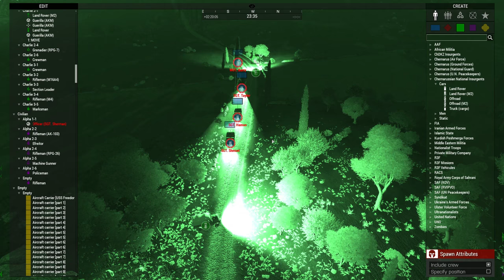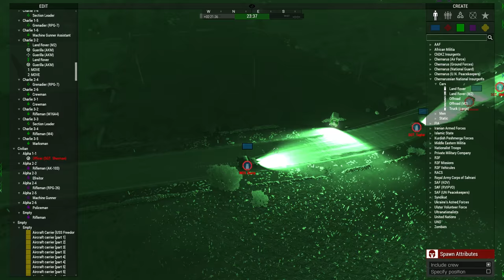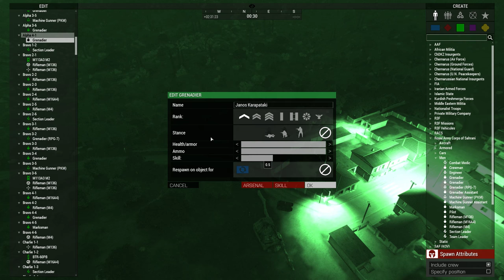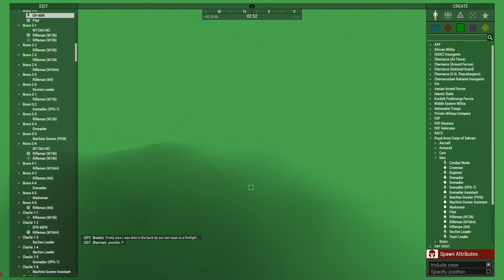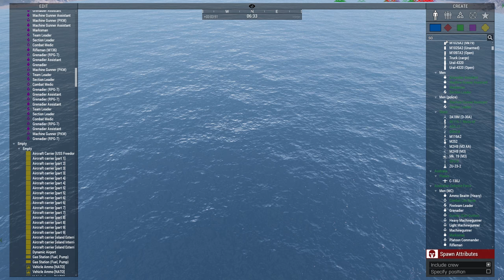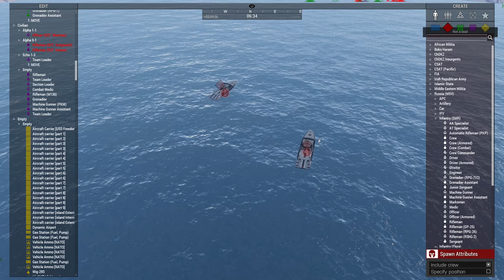Russian SpecOps Behind Enemy Lines - ArmA 3 Zeus Gameplay - Russian Persistent Campaign #3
You guys really seemed to enjoy the German "persistent" campaign I ran as Zeus a while ago.. I uploaded a few one-off Zeus videos since then but now we are back in a new campaign! The Russians are fighting to take back Malden as it used to be a friendly state but now it's taken over by a neighboring state supported by the West. This video is a follow up of the video I uploaded a while back it's been a while so check out the playlist to see the last episode!

●About Me
Hi! My name is Samuel, what's up? I am 23 years old and live in Canada (I am Dutch though lol). First I would like to say that 99% of all the comments posted on my videos are personally read by me and I try to respond to as many as possible of them! Thanks for checking out my channel. I upload a wide variety of games in 1440p60, including but not limited to Men of War (Assault Squad 2), ARMA 3, Red Orchestra 2, Rising Storm, Rising Storm 2: Vietnam, The Wargame Series, Verdun, Squad & Company of Heroes! I try to maintain a healthy balance between fun and tactical gameplay, mixing videos with tips, tricks and random gameplay that can be from any game!